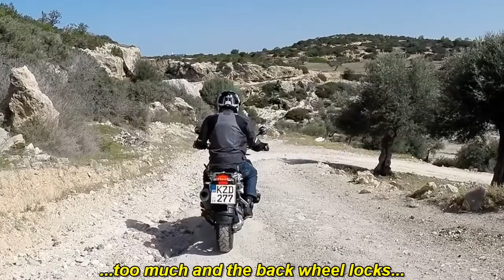Alex goes off-road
Keeping it shiny side up...nice and slow: back brake only...and handling what could have been a big moment with ease on the way home...